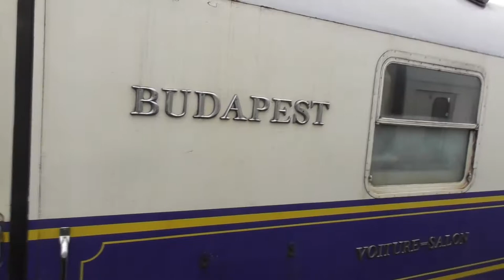2017.12.30 Nohab ünnep Tapolcán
Odafelé és Tapolcán is videóztam, főleg odafelé. Kelenföldi érkezés, majd Székesfehérvár és Szabadbattyán között az egymás mellett haladás, Tapolcára beérkezés. A hangulatot próbáltam átadni a videóval, ami ott volt. Sajnos igazán jó felvételt nem tudtam csinálni a két vonatról, nem tudok egyszerre rajta ülni és kívülről videózni.